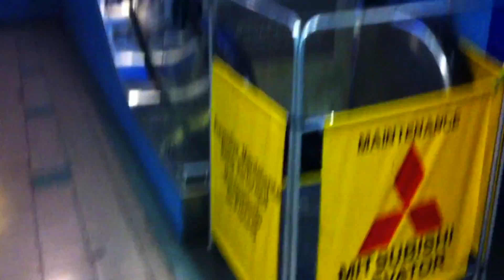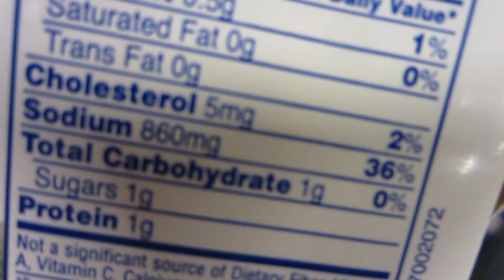EPIC GROCERY SHOPPING!!! (11-21-11 Day 190)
EPIC GROCERY SHOPPING!!!

Its time for the OSSF to go grocery shopping and you know what that means. EPIC GROCERY SHOPPING!!!

EPIC GROCERY SHOPPING!!!

EPIC GROCERY SHOPPING!!!

EPIC GROCERY SHOPPING!!!